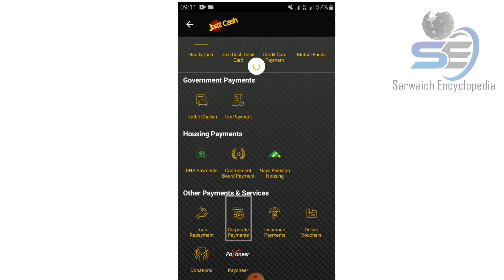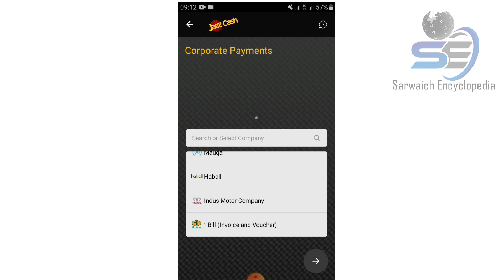Pay Challan for Vaccinators Jobs using Jazz Cash App | In Just 2 Minutes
هيلٿ ڊپارٽمينٽ طرفان مختلف ضلعن ۾  جي 715 ويڪسينيٽر گريڊ 6 ۾ ڀرتي لاءِ  اپلائي ڪرڻ جي آخري تاريخ 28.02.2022 آهي.
هن وڊيو ۾ چالان جمع ڪرڻ جو آسان طريقو ٻڌايو ويو آهي.
 صرف 2 منٽن ۾ توهان  jazz Cash ذريعي چالان جمع ڪرائي سگهو ٿا.

Pay chalan for Vaccinator jobs using Easypaisa App